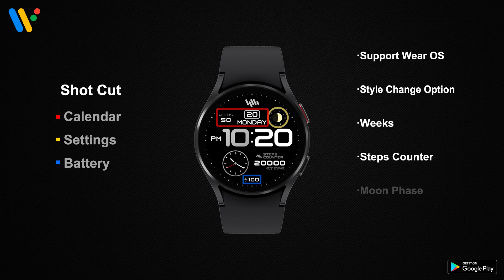SamWatch PointColor 1 2021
SamWatch beautifully decorates your smartwatch.
We are trying to provide a variety of watch faces that suit your lifestyle and differentiated designs.
Feel the sensuous design of SamWatch.

*This item contains Support Application for smartphones.
*Support Wear OS Device